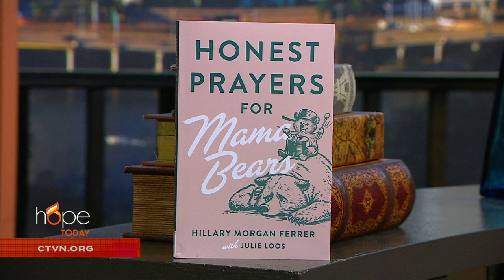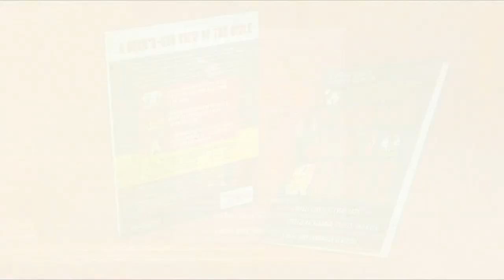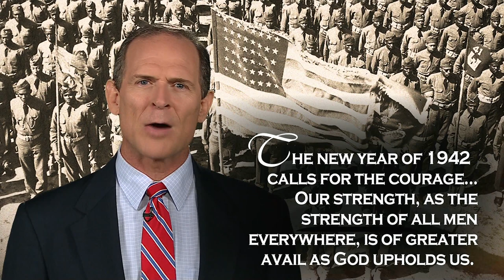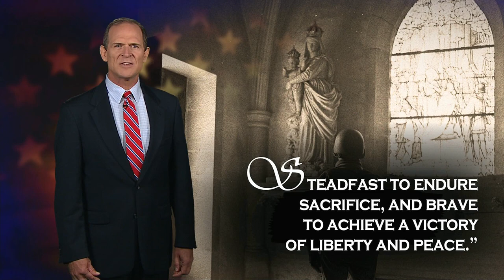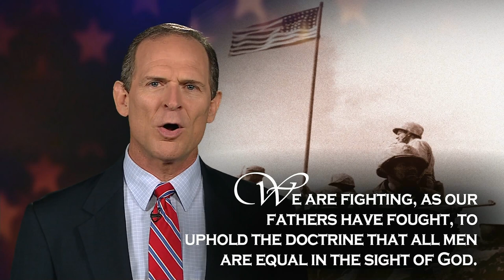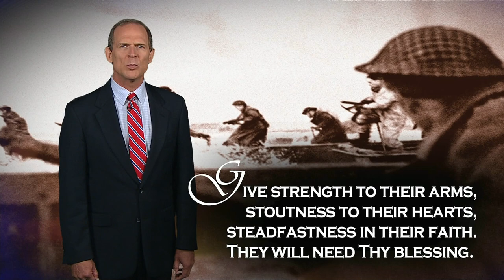Hope Today: Pray what you really feel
Be encouraged to pray what you really feel.

Author Julie Loos shares how to pray Scripture's words of praise, conviction, repentance, and protection over your children, your community, and yourself.

Honest Prayers for Mama Bears